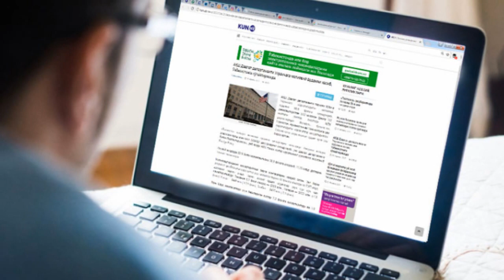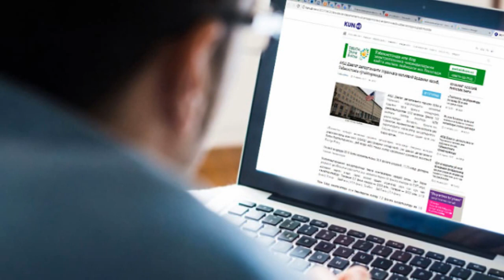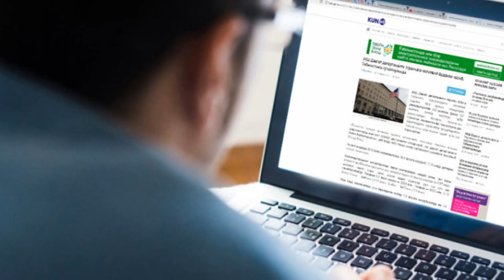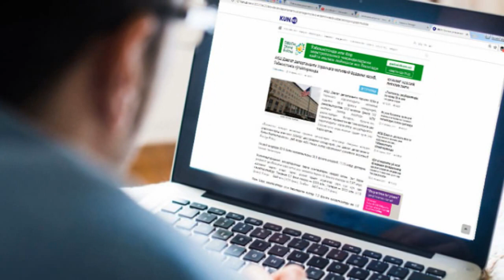АҚШ ЎЗБEКИСТОНГА МОЛИЯВИЙ ЁРДАМНИ КЎПАЙТИРМОҚДА